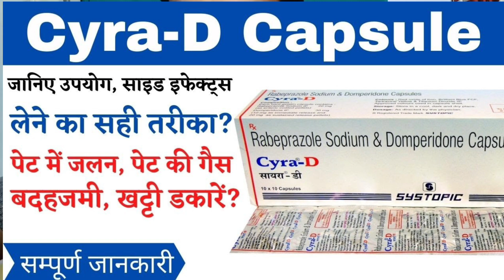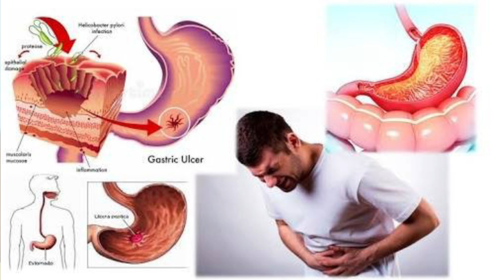20 साल पुराना गैस एसिडिटी की समस्या को जड़ से समाप्त करें Aristozyme syrup Cyra D caipsul In Hindi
एसिडिटी का रामबाण सिरप
गैस के लिए सबसे अच्छीदवा।
गैस के लिए रामायणसिर्फ और कैप्सूल।
दुनिया का सबसे बेस्ट सिरप गैस के लिए।
अरिसोजाइम सिरप केफायदे। सायरा d कैप्सूल केफायदे।
एसिडिटी को तुरंत कंट्रोल करें मिनट में।
बदहजमी में कौन सा सिरप अच्छा होता है अरिसोजाइम।
एसिडिटी का रामबाण सिरप है अरिस्टो जाइम

If you find any such content in this video that belongs to you and you feel that it should be removed from this video. Then I will remove that content immediately. I have worked hard to build this channel. I am sure that you will understand my words.

          _____Dr jitendra ji_____